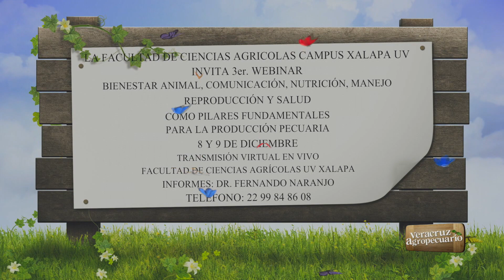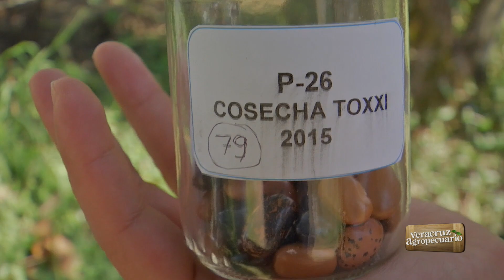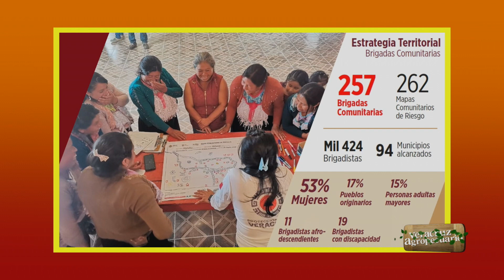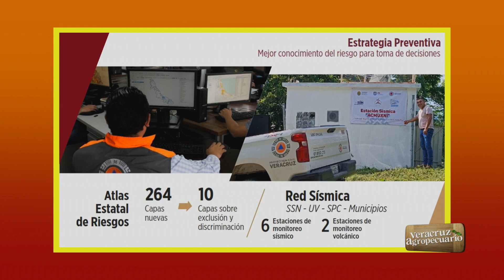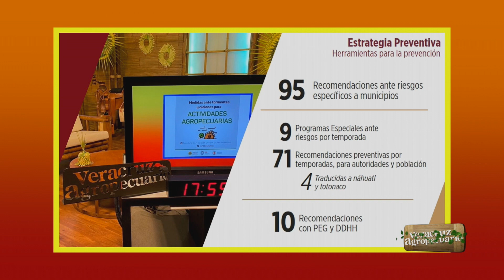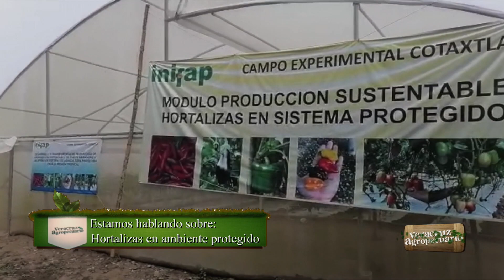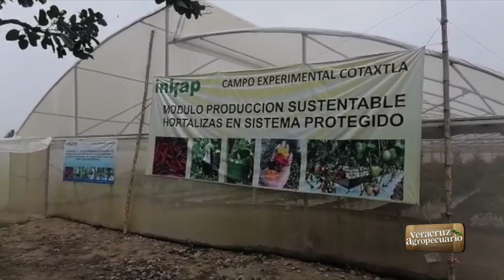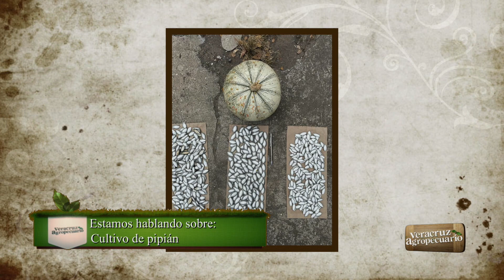Veracruz Agropecuario - Producción de Hortalizas y Protección Civil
Programa transmitido en vivo el jueves 8 de diciembre de 2022